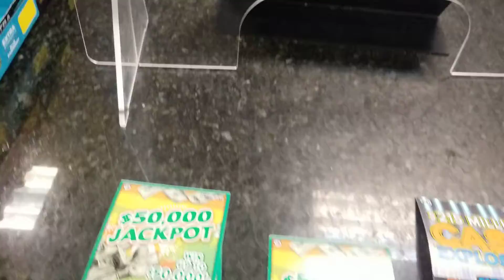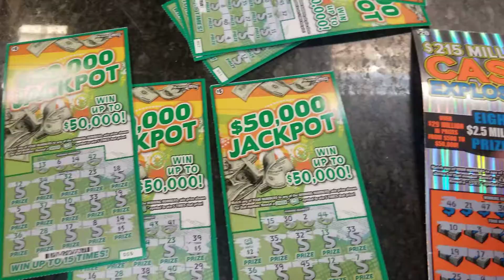80$ in az lottery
80 bucks out
even steven